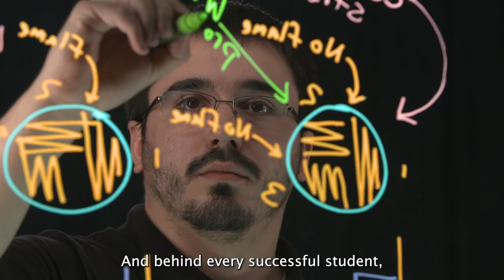UC San Diego's Day of Caring — May 11-12, 2023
u.care is here! 💙🔱

From May 11 through May 12, 2023, we're coming together to spark change for future generations at UC San Diego. Support the causes you care most about, including scholarships, research and health care. Let's see the impact we can make in 32 hours!

Get involved at ucare.ucsd.edu.